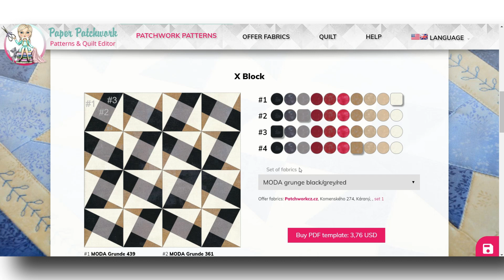X Block patterns & Quilt Editor lizadecor PlayList 3x Videos patchwork tutorial